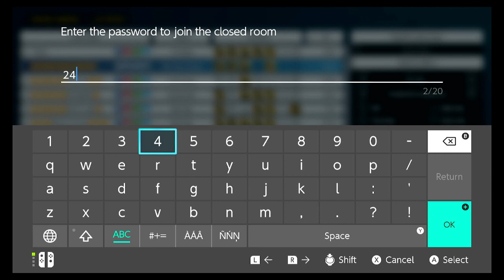Car-X drift racing Online BMW vs. Online Servers | New Tacoma drift Truck looks really good!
Drifted the BMW alongside some cool people in the server last weekend. I had a blast doing it.